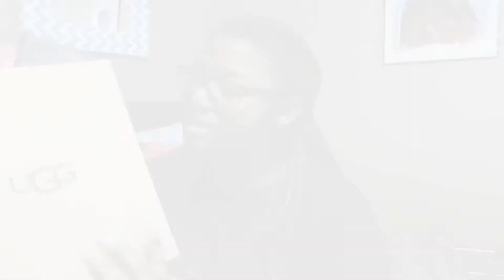FLUFF YEAH UGG REVIEW/STORY | Life As Nakia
In this video, I will be doing a storytime and a review on the lovely fluff yeah slides.